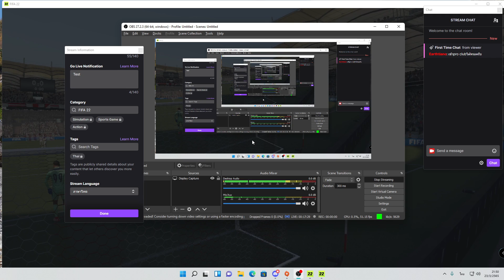Tamagod Esports (5) vs The Goat (2) and Sirawit U29 (1)